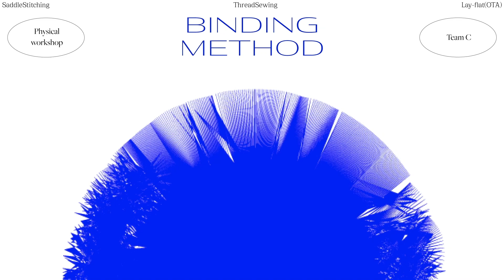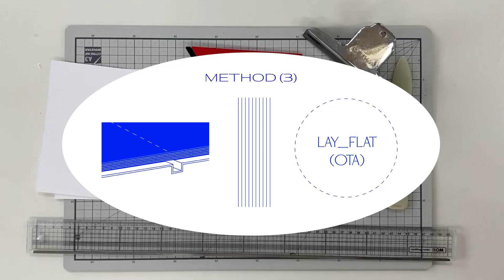Team c - Binding Method (Saddle Stitching + Thread Sewing + Lay-flat(OTA))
Binding Method (Saddle Stitching + Thread Sewing + Lay-flat(OTA))